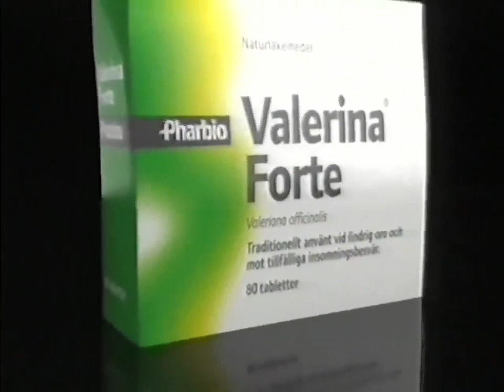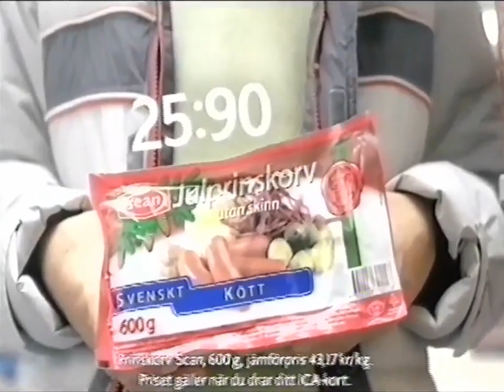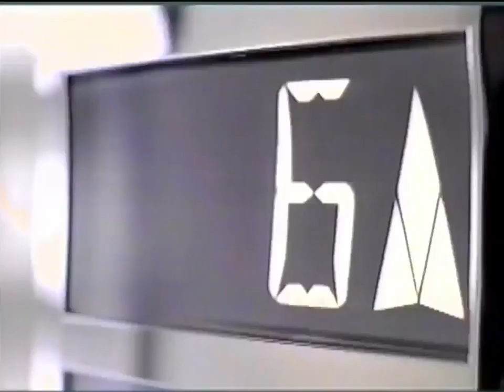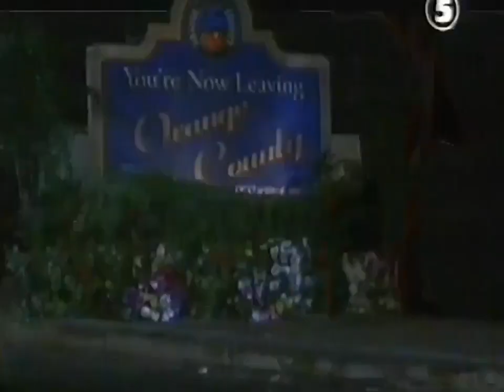Kanal 5 - Jul - Reklamblock Och Programtrailers - 1 (2006)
Blocket innehåller reklam och trailer för:

elgiganten,
valerina,
eniro,
carlsberg,
escada,
bortspolad,
telia,
ica,
burger king,
lindex,
superman returns,
lidl,
compeed,
h&m,
oc